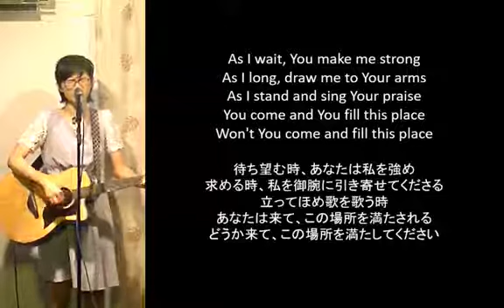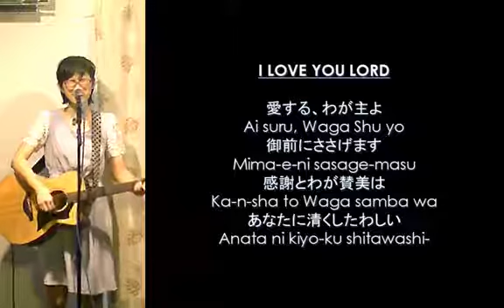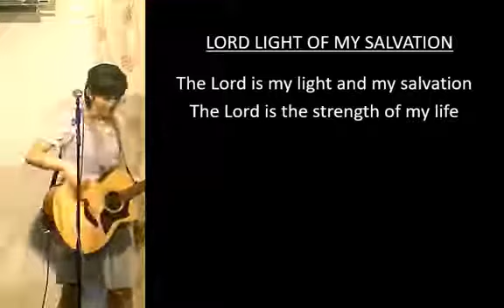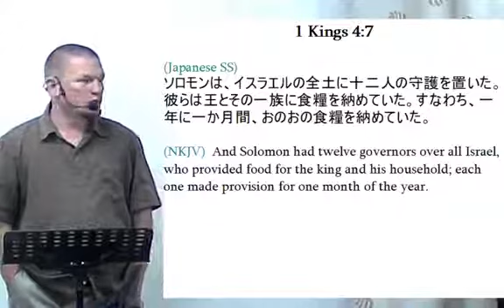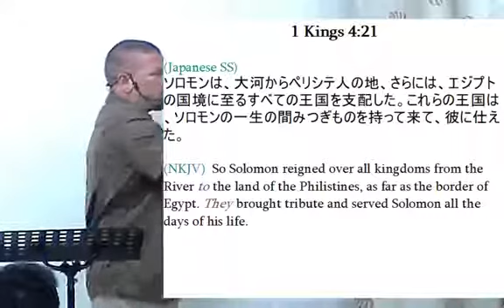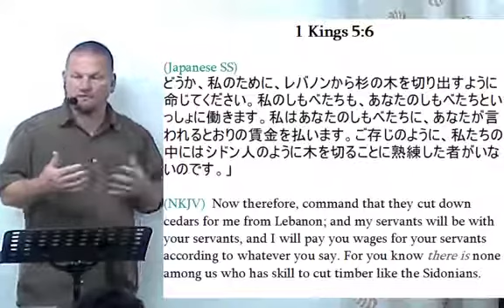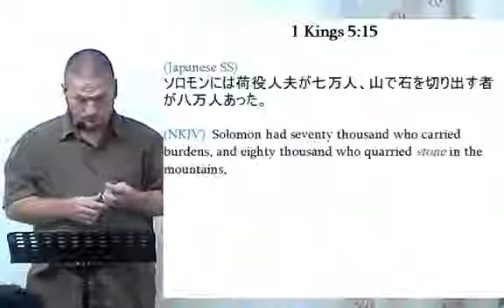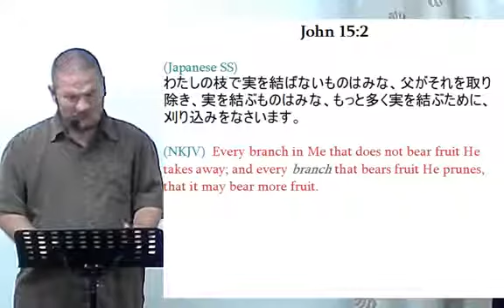2019/6/23 日曜礼拝 [1 Kings 4, 5 /第Ⅰ歴代誌4章, 5章]